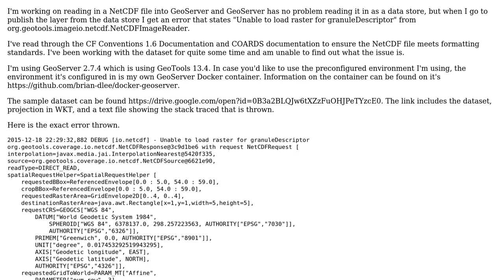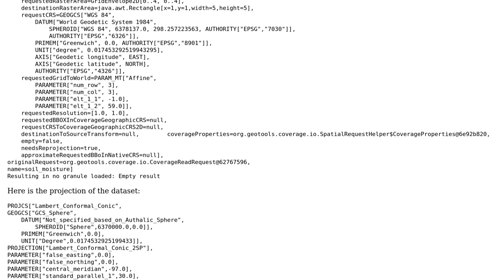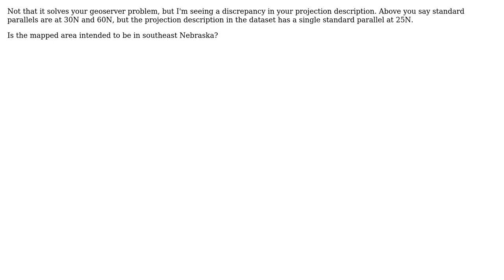GIS: Reading Lambert Conformal Conic NetCDF into GeoServer? (2 Solutions!!)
GIS: Reading Lambert Conformal Conic NetCDF into GeoServer?

With thanks & praise to God, and with thanks to the many people who have made this project possible! | Content (except music & images) licensed under CC BY-SA | Music | Images & others | With thanks to user simogeo user R. Schmunk user Brian Lee and the Stack Exchange Network Trademarks are property of their respective owners. You are responsible for your own actions.